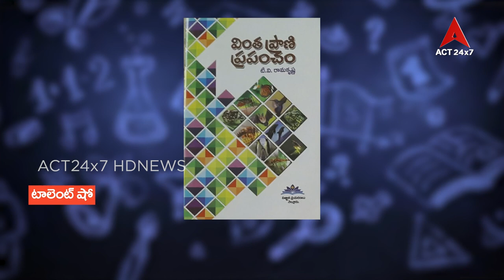Talent Show T V Ramakrishna Writer